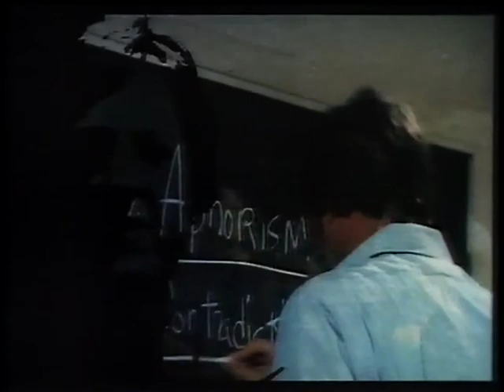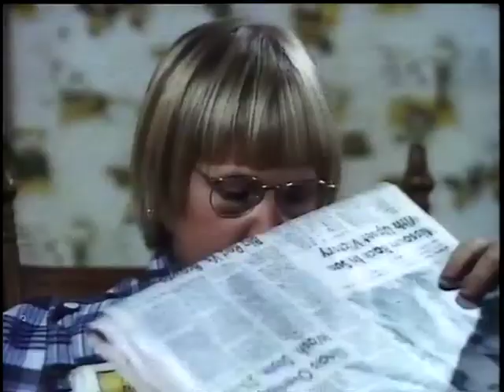LUCAS TANNER Ep. 8 "Echos" (1974) David Hartman, Robbie Rist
Co-Starring Alan Abelew, Trish Soodik, Kimberly Beck, Michael Dwight-Smith.
While Glendon's grandmother is seriously ill in the hospital, he stays with Lucas awaiting the outcome. Guest Stars John Doucette, Dimitri Arliss, Dixie Marquis, June Dayton, Kasey Rogers, Jack Manning, Melissa Greene.